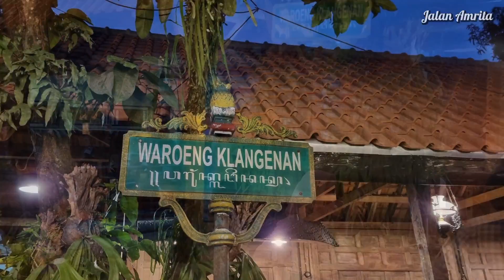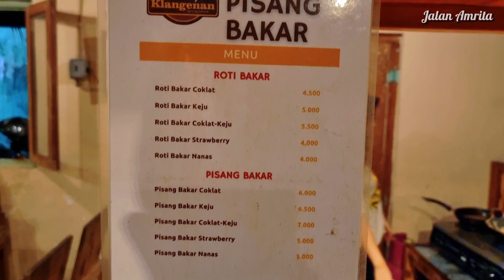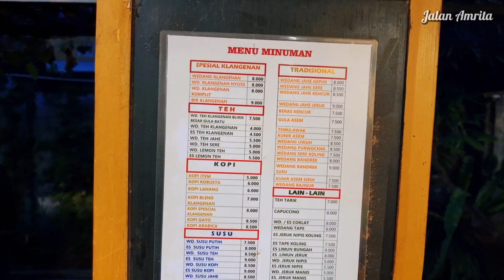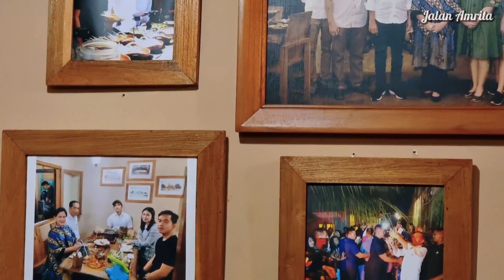Angkringan Waroeng Klangenan Kulineran Presiden Jokowi Dan Ibu Iriana Saat Di Jogja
Pada vlog kali ini kita akan mendatangi Waroeng Klangenan kuliner yang berlokasi di Jalan Patangpuluhan No 28 Patangpuluhan Wirobrajan Kota Yogyakarta. Ada yang menyebut kuliner ini merupakan angkringan modern karena menu makanannya dan harganya termasuk dalam kategori angkringan namun yang membedakan angkringan disini tempatnya bersih dan tertata, bahkan ada yang unik disini yaitu bisa bakar sate - satean sendiri.
Pada Tahun 2019 Waroeng Klangenan juga merupakan salah satu kulineran yang dikunjungi Presiden Jokowi dan Ibu Iriana beserta keluarga saat di Jogja.

Maturnuwun

Jalan Amrita

Nb : Peralatan Yang Dipakai ( kamera) Go Pro Hero 10 Black, S22 Ultra.